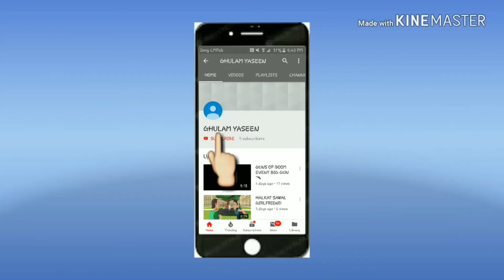ME PAKISTAN HON